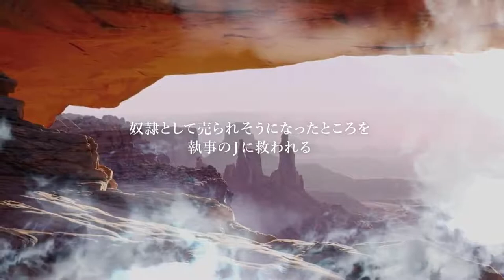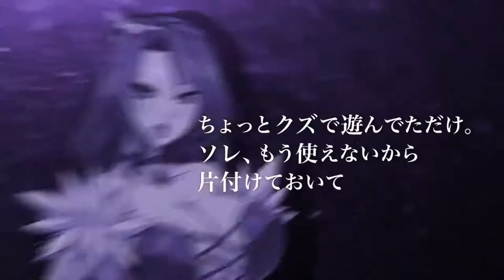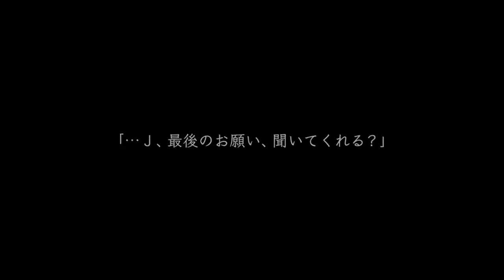The Heiress - Trailer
The Heiress